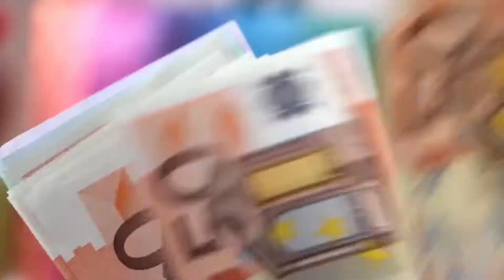Invest in a Passport - Think Citizenship by Investment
Investing in a passport is better than fast sports cars, gold and jewelry, antique collection and luxury yachts.

Citizenship is permanent and it can be passed down to family generations. Invest in your family!

Think Citizenship by Investment

Enjoy visa free travel
Citizenship in just 3 months
No personal visit required
Freedom to do business
Enjoy your freedom
Start your new life

Investments start from $100K onwards